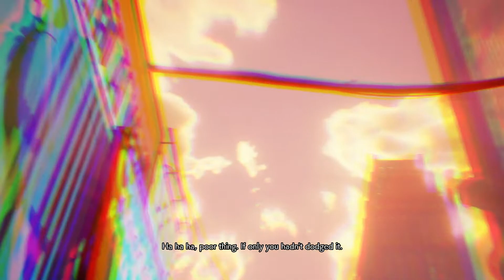Jump Force Story Mode Chapter 1